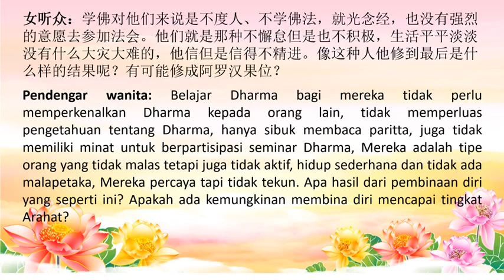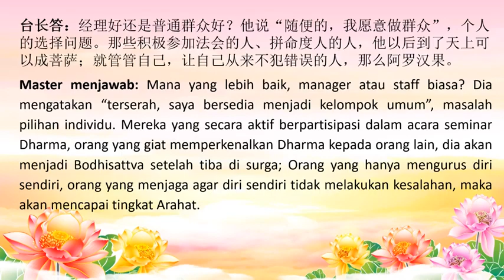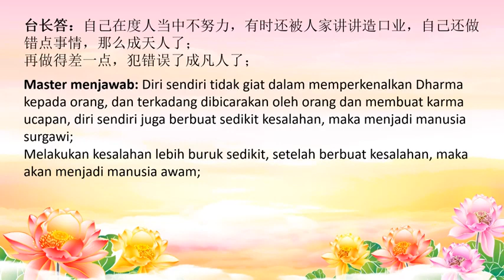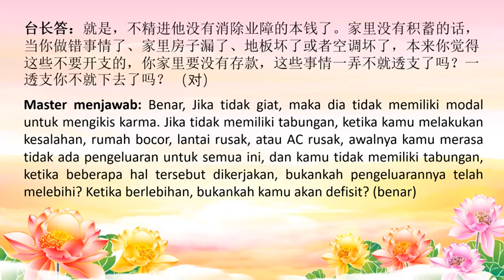Tingkat Ketekunan Dalam Pembinaan Diri Menentukan Tempat Tujuan Di Masa Depan Dan Buah Hasil